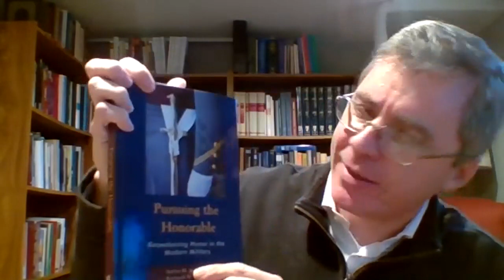"Pursuing the Honorable," Justin Anderson January 15, 2021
This week, we heard from Justin Anderson, associate professor of Moral Theology at Seton Hall University, as he discusses how our understanding of honor has changed, and that we should look to classic definitions of the honorable good explicated by philosophers like Aristotle and Cicero and apply them to the 21st century. Dr. Anderson is the co-author of the 2019 book "Pursuing the Honorable: Reawakening Honor in the Modern Military."